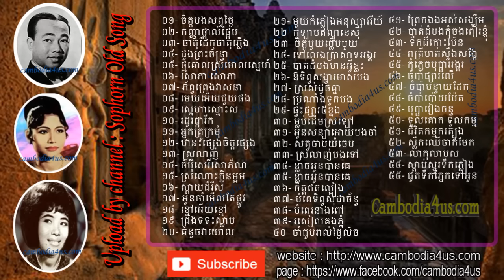Nonstop ▶ sin sisamuth and ros sereysothea song mp3 collection nonstop #01